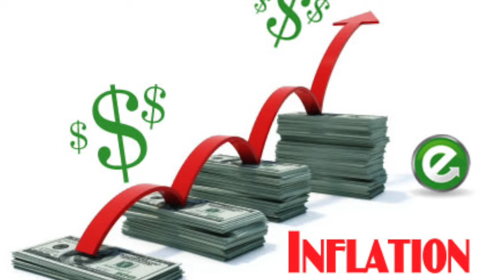Humanaties Documentary Justin, Zola, Pablo Jason Coleman